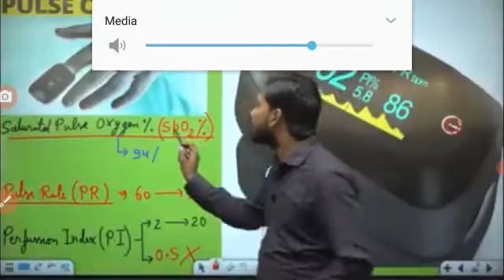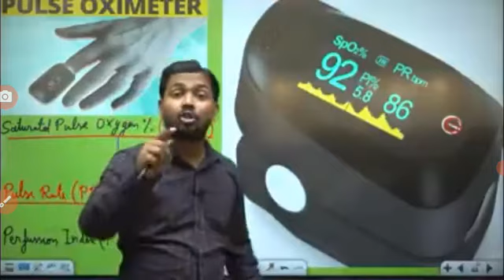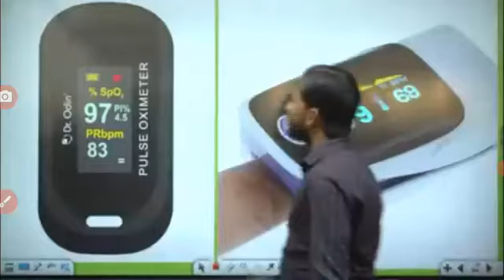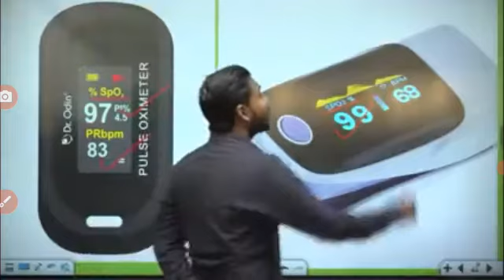खान sir pulse oximeter क्या होता है ।what is oximeter |how to help for covid19 test|khan sir patna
खान sir pulse oximeter क्या होता है ।what is oximeter |how to help for covid19 test|khan sir

what is pulse oximeter
how to help for covid19 test
pulse oximeter#covidd19pulseoximeter